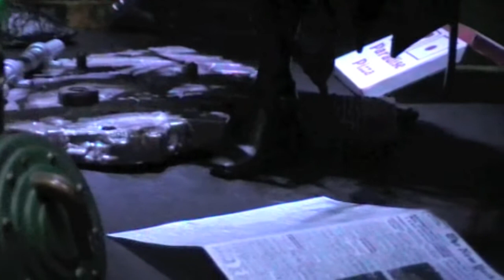Articulated Comic Book Art - The List : BW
How do you know you're such a badass? When you made it into Osborn's list.